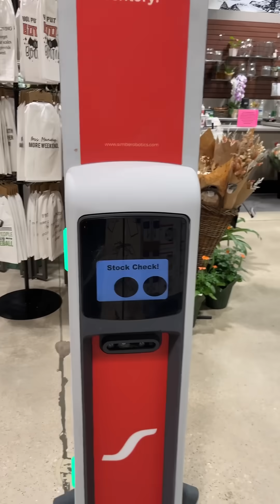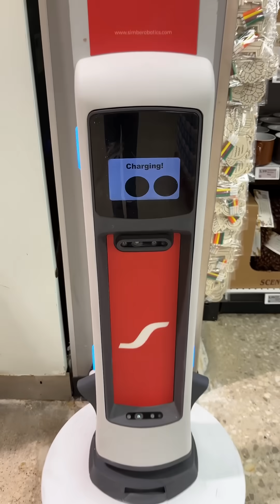Tally, The Robot at Supermarket…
Tally is an autonomous inventory management robot that some supermarkets, like Schunk’s, have deployed. It looks a bit like a tall rolling tower with multiple cameras and sensors. Here’s what it does at Schunk’s supermarket:
 • Inventory Scanning: Tally moves up and down aisles on its own, using cameras and sensors to scan shelves.
 • Stock Levels: It checks which products are low, misplaced, or out of stock.
 • Price Accuracy: It verifies price tags and promotions to ensure accuracy.
 • Data Collection: Tally sends real-time shelf data back to the store’s system so employees can restock efficiently.
 • Autonomous Navigation: It avoids customers and obstacles while navigating the store.
 • Docking Station: When low on battery, it automatically returns to its charging station.